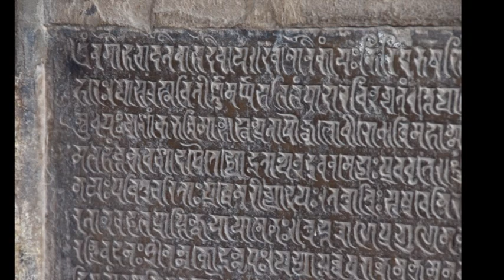Khajuraho Erotic Kama Sutra Temples in Madhya Pradesh, India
Visiting the famous erotic temples in Khajuraho in India. Citywalk in Khajuraho.